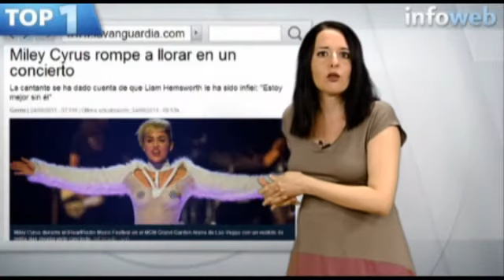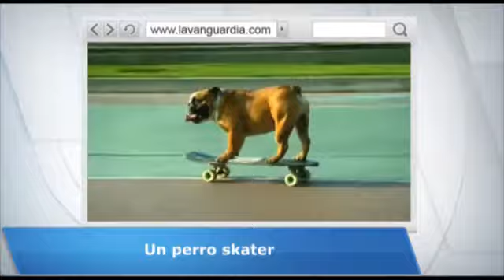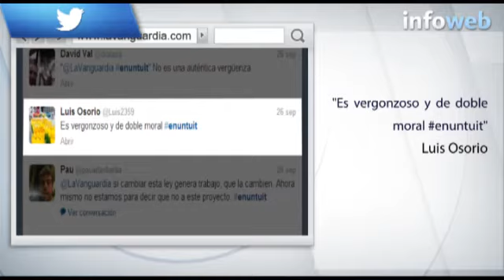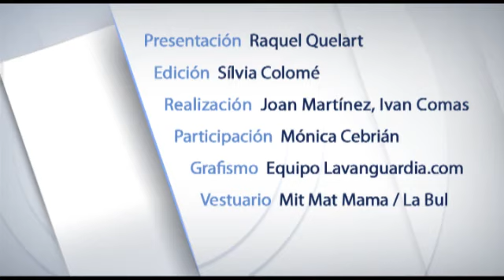El cabaret más gamberro y Miley Cyrus, lo más visto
El vídeo del espectáculo 'The Hole' y la última noticia sobre la intérprete de Hannah Montana son los contenidos de más éxito en la web esta semana